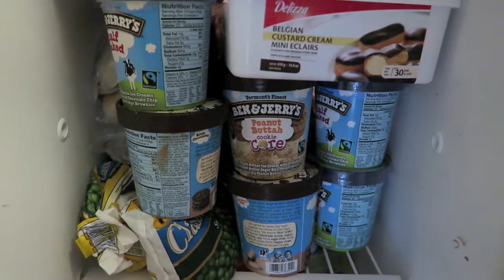Ants and stocking up on ice cream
We have ants! How do you get rid of ants? Hans decides to stock up on ben and jerrys ice cream. Hans and I attempt to go on a movie date and can't because Alyster flips out - see why!

We are family vloggers : Hans, Jessica, and our son Alyster from Portland, Oregon. We appreciate each and everyone one of you who watch our videos, interact with us and share this time with us. I believe this is EXACTLY where we are supposed to be in life. We have lots of fun, we have lots of hard times but mostly we have lots of love to share.

Our current schedule :
VLOGS : Monday-Friday
Extra videos (Challenges,reviews,DIY, Toy, ETC): Sat-Sun

FAQ:
How old is Alyster? He will be 4 Nov 2015